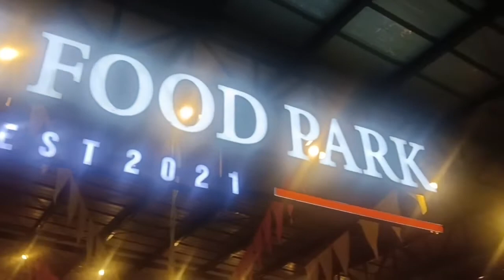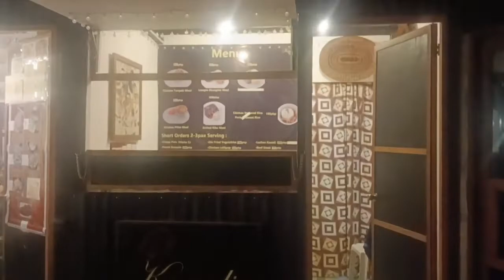Vlog 38: Jagna Food Park